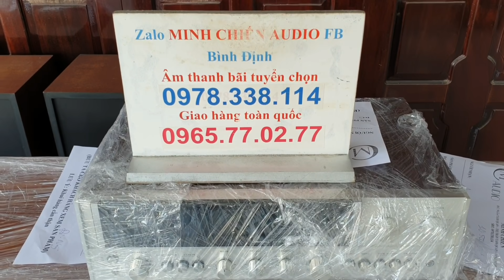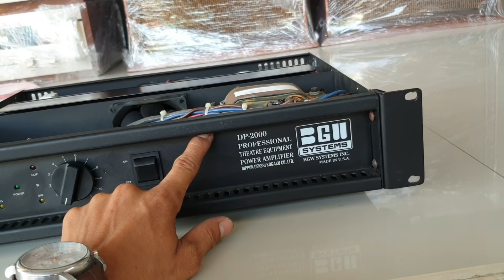XỊN SÒ - POW CÔNG XUẤT KHỎE MỸ NHẬT 💪💪 . CỨ ALO MC Audio Nha . Hàng Đẹp 😍😍